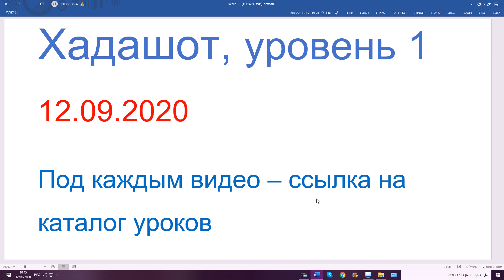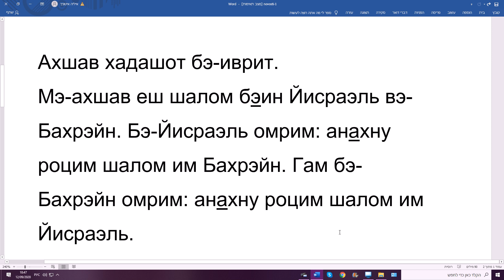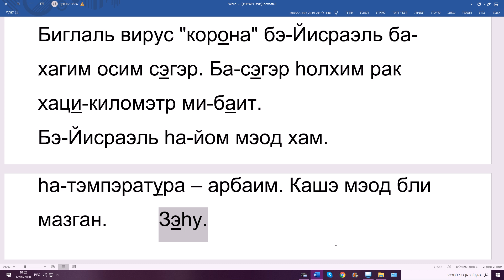12.09.2020, понимаем Хадашот, 1-й уровень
В этом видео - новости на очень легком иврите. Текст передан транскрипцией русскими буквами.